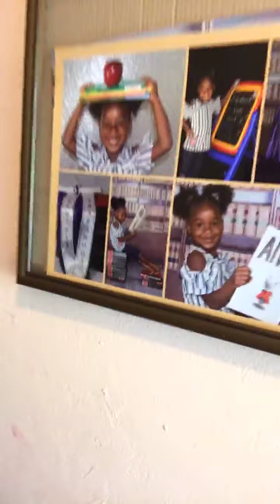🌞Morning Routine For Us🌞